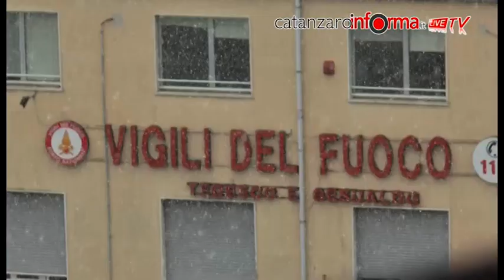Neve a Catanzaro